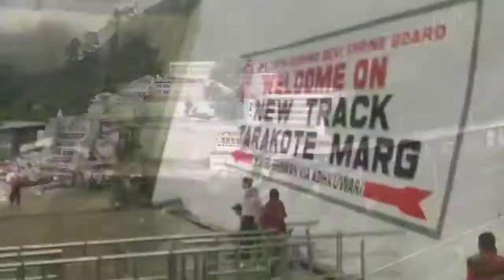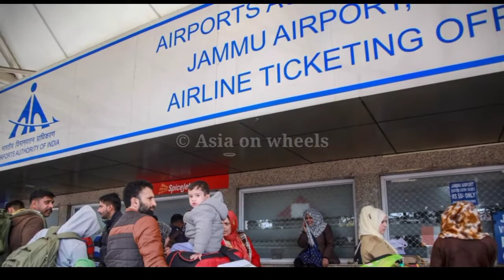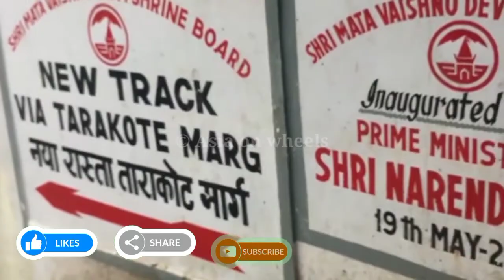वैष्णो देवी : 15 दिनों के लिए जम्मू एयरपोर्ट बन्द | कोरोना टेस्ट | बड़ी जानकारी | 21-02-2021